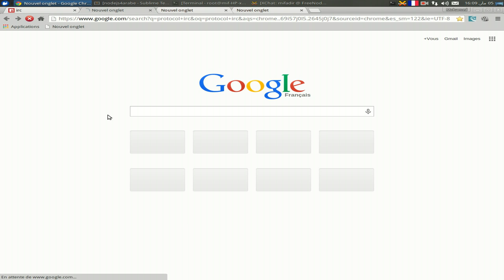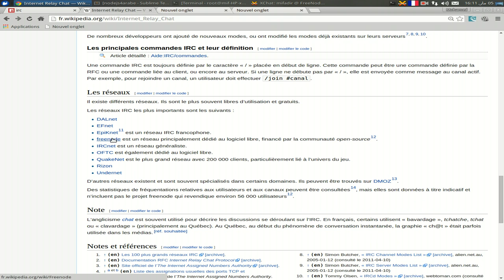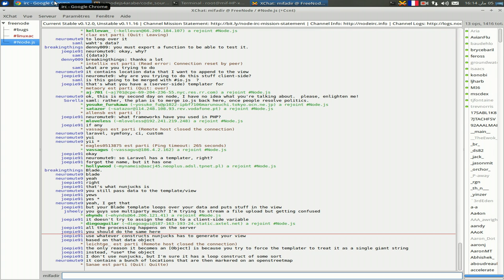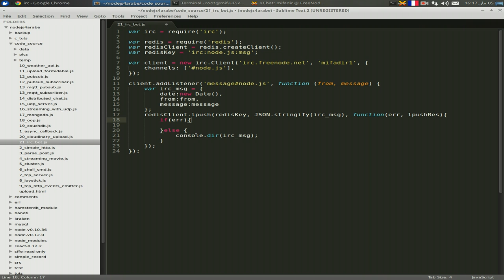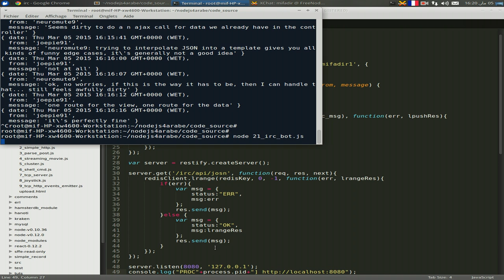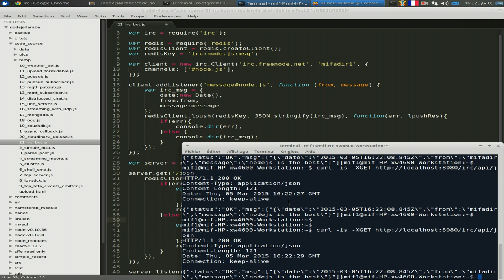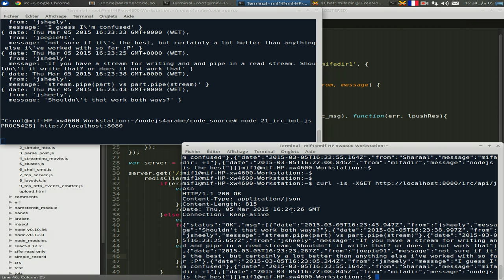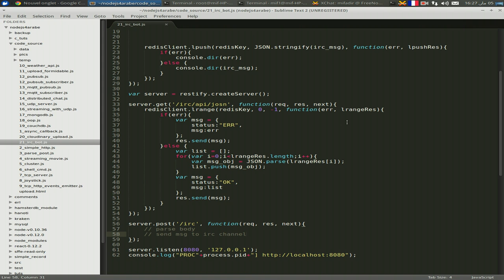برمجة بوط خاص ب irc بمنصة نود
في هذا الشرح نستعرض كيفية قراءة المعطيات من قناة دردشة وتخزينها في قاعدة بيانات Redis وإظهار الرسائل عن طريق api http